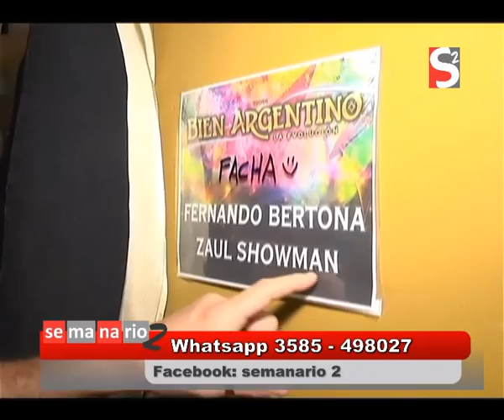Semanario 2 182 (23/01/2018)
Hoy: Cobertura Carlos Paz 2018, Marines Rey.